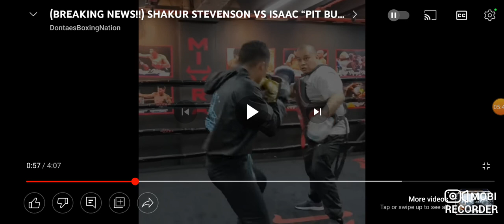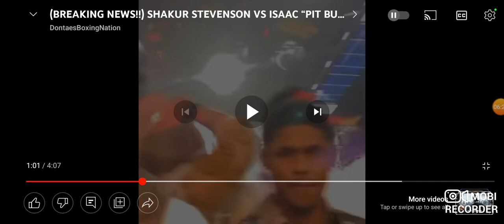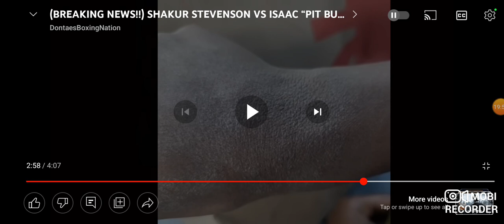Shakur Stevenson vs Isaac Cruz CONFIRMED???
Here I review a video by DontesBoxingNation